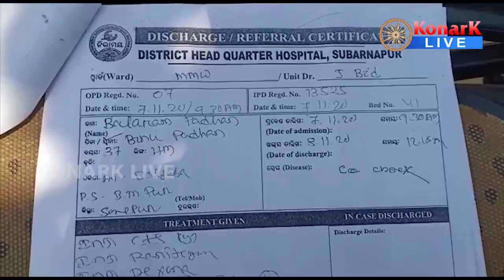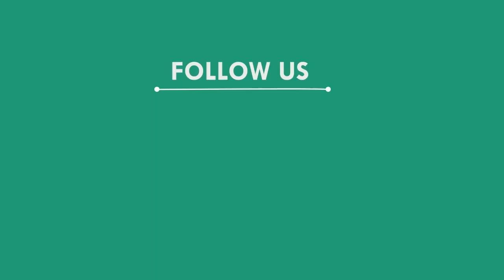ସାହାଯ୍ୟ ନପାଇ ଯନ୍ତ୍ରଣାରେ ଛଟପଟ, ସୁବର୍ଣ୍ଣପୁର || SUBARNAPUR NEWS